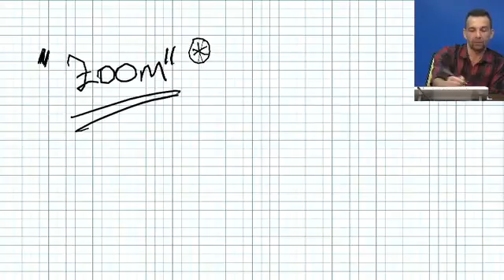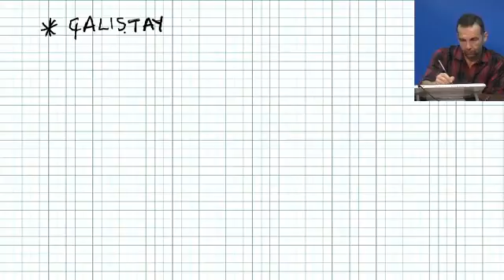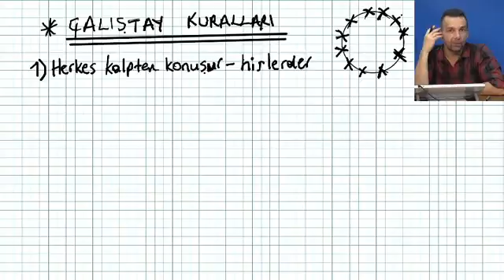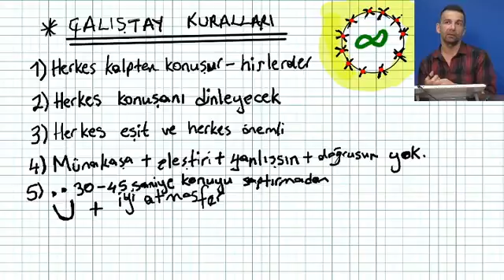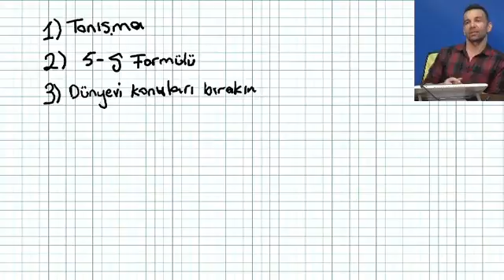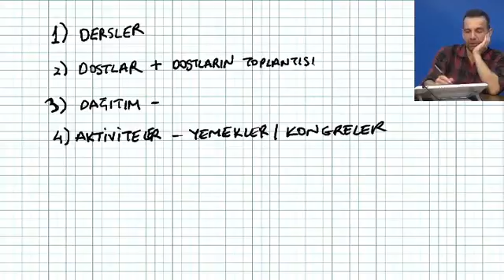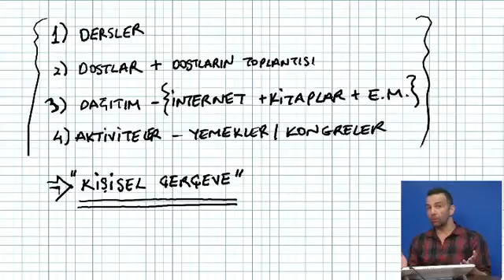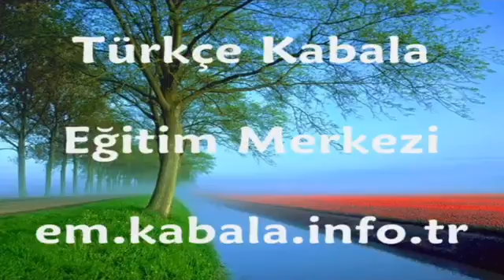12 Ekim 2015 Odessa Kongresine Hazırlık 1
Odessa Kongresine Hazırlık 1
Kongre'ye katılacak Dostların bilgilendirilmesi